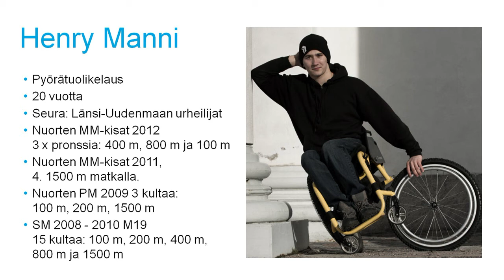VVO Sponsorointi urheilijaesittelyt Henry Manni 30.11.2012